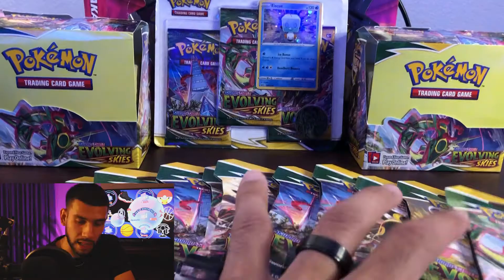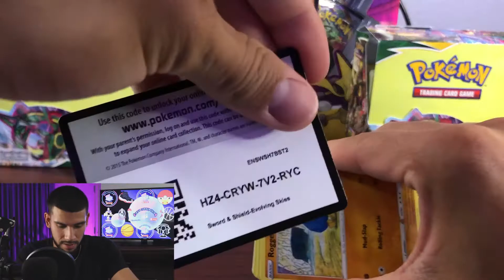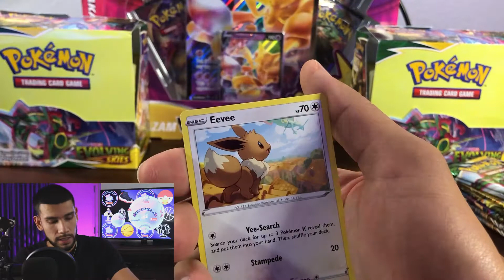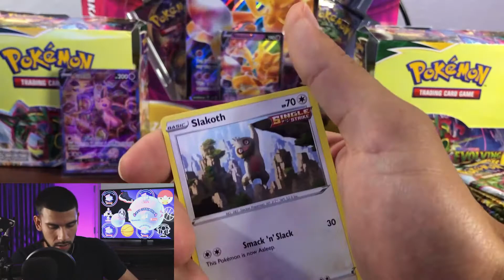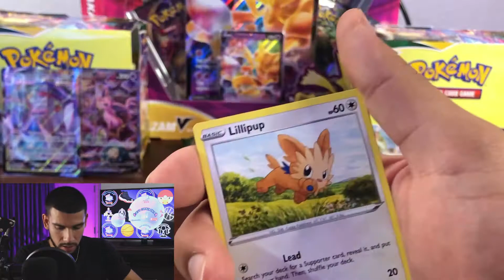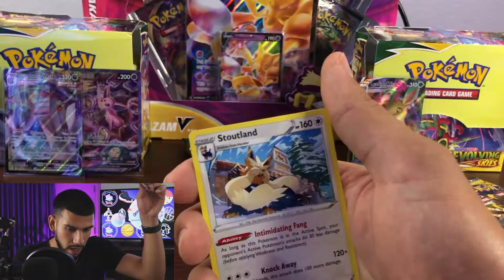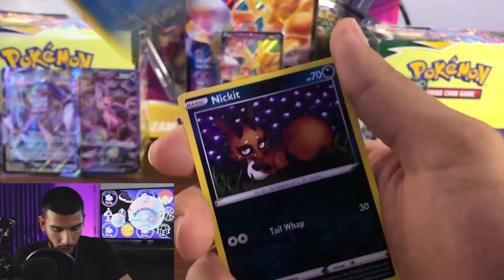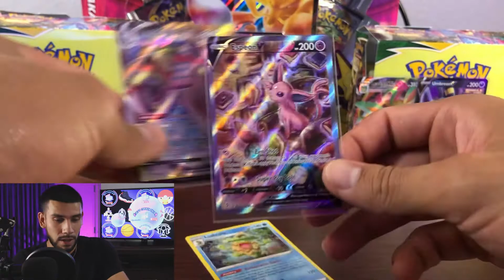Evolving Skies Single Blisters! The Rayquaza Hunt Continues!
Good to have everyone back in the corner again. We are still on the hunt for rayquaza! We are going to try a different approach and open up single blisters this time! Let me know what you have pulled so far down below!